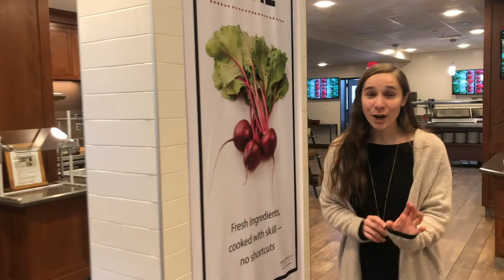Virtual Visit: Lane Student Center // Campus Dining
Welcome to Gordon! Join Rachel as she hosts an online campus tour of some of the wonderful facilities and opportunities Gordon has to offer.